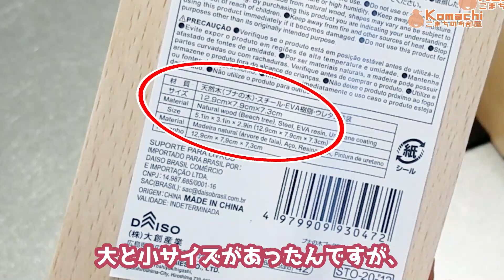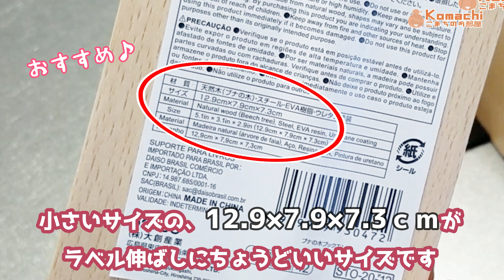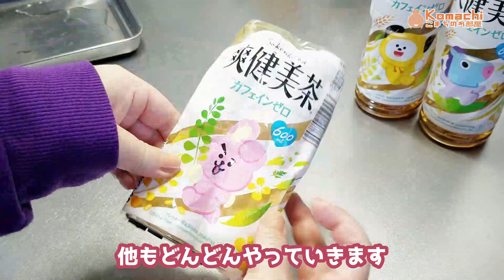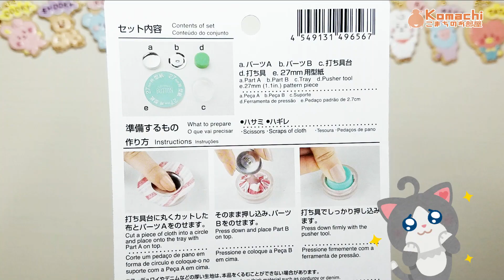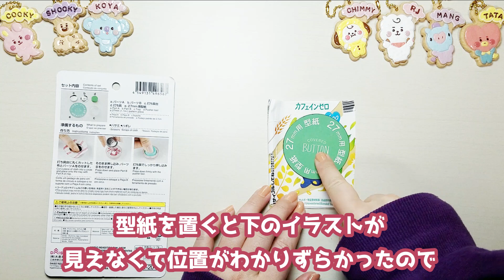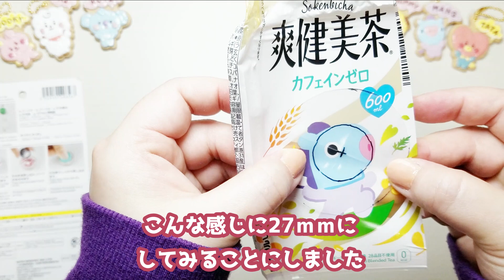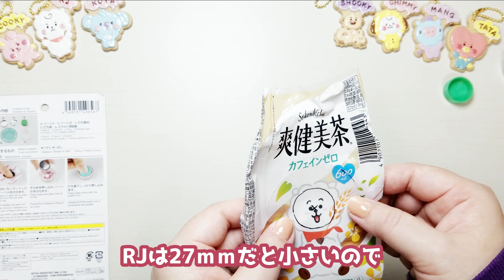【BTS】[BT21]爽健美茶をヘアアクセサリーに100均リメイク！簡単すぎる髪どめの作り方！売り物みたい！【作ってみた】防弾少年団 (방탄소년단) BANGTAN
「爽健美茶」BT21オリジナルデザインボトル🧴 で髪どめのゴムを作ってみました！100均で材料もそろうので、お子様と一緒によかったら作ってみてくださいね♪
【おすすめ💜】
🍮BT21タルトで作るシリーズ🍮

【こまちのお部屋🖥SNS】

【今回の素材】

●「爽健美茶」BT21オリジナルデザインボトル

●DAISO／ハサミ、ピンセット、バット、
ブナの木 ブックエンド

◆使っている機材🔧などはこちらのプロフィールページにあります。

【BTS】[BT21] [TinyTAN]簡単手作りシリーズ

I made a bts plastic charm　BTS (방탄소년단) BANGTAN army
BT21 -  with all the characters: Chimmy, Tata, Shooky, Mang, Rj, Cooky, Koya .
You can easily! I made a plastic key chain. bts film out. 'Dynamite' Butter
Permission to Dance　My Universe　PROOF　RunBTS 　YetToCome
Japanese Handmade

방탄소년단　BT21 열쇠 고리 만들었습니다
アクリルキーホルダー　アクキー　アクリルスタンド　アクスタ
手作り　ハンドメイド　グッズ　キャラクター　キーホルダーの作り方

タイニータン　いちごタルト　韓国　ファミリーマート　ファミマ　プチキャン
ファミリーマートBT21キャンペーン　LINE FRIENDS　BT21レアチーズタルト　BT21オリジナルアクリルキーホルダー　オリジナルPVCチャーム　BT21プチキャン２